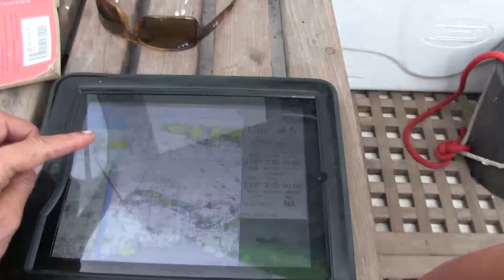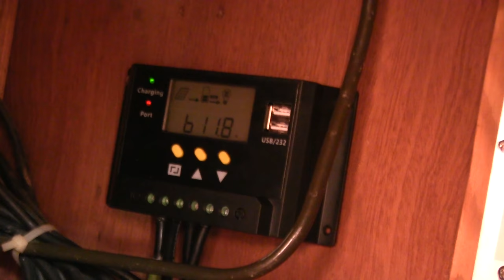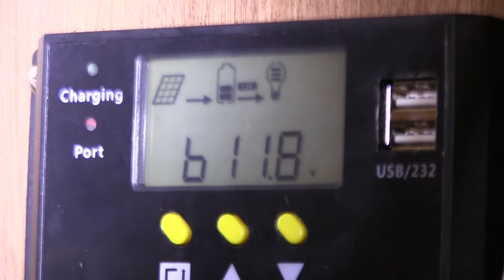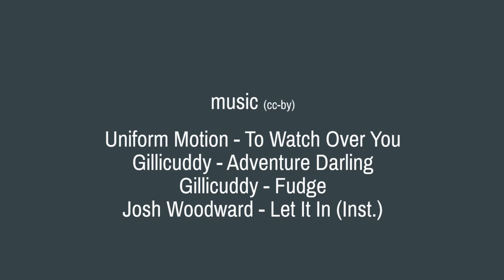Exploring pretty beaches and hanging with the Locals - UNTIE THE LINES S3E02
This week, Jeff came to visit me on Karl. He is a friend that I met in Cayman and that you might remember from season 2. from Portobelo to the San Blas islands with a fun stop over in Playa Chiquita.
Enjoy and ahoy,
Nike & Karl & the UTL team

for more info about KARL, the journey or people I met during my trip.

You would like to support this documentary? and get special rewards in return or use to buy Karl and me a beer :). Thank you for your support!